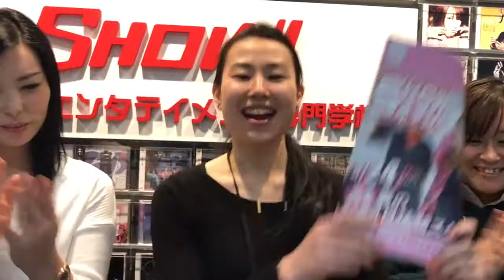SHOWキャン！参加ありがとうムービー2018.03.24